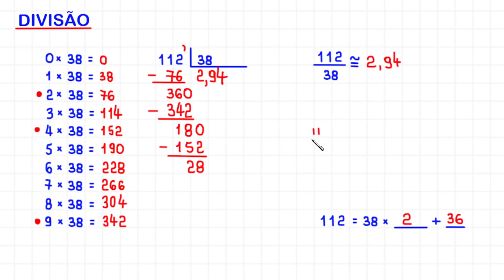DIVISÃO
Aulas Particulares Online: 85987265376